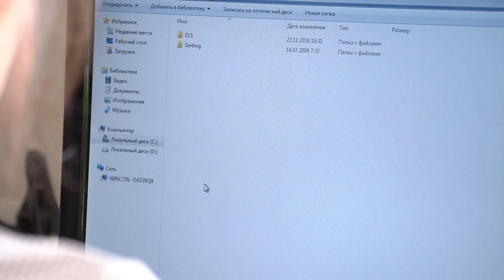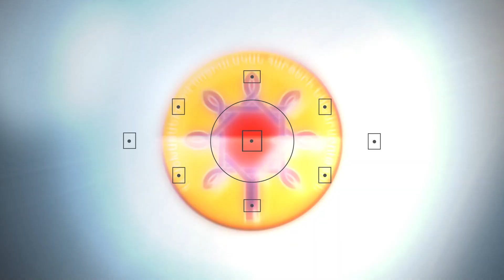«Երեխաներին տուն բերելուց հետո հասկացա, թե ինչքան կարևոր է նրանց ընտանիքում ապրելը»․ խնամատար ծնող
Խնամատարության դերն անփոխարինելի է երեխայի՝ ընտանիքում ապրելու իրավունքի իրացման գործընթացում։